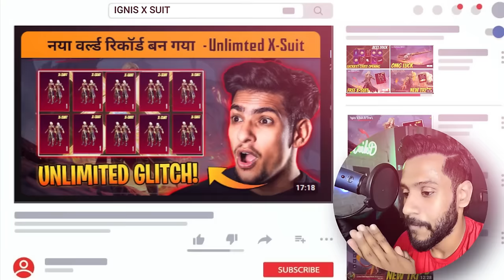🤑 HOW I GOT IGNIC X-SUIT AT 360 UC ? WORLD RECORD 💥SAMSUNG,A3,A5,A6,A7,J2,J5,J7,S5,S7,S9,A10,A20,A30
bgmi X-SUIT CRATES OPENING
PUBG X-SUIT CRATE OPENING
NEW CRATE OPENING
BEST CRATE OPENING
bgmi new car
bgmi highest kills
IGNIC X-SUIT CRATE OPENING